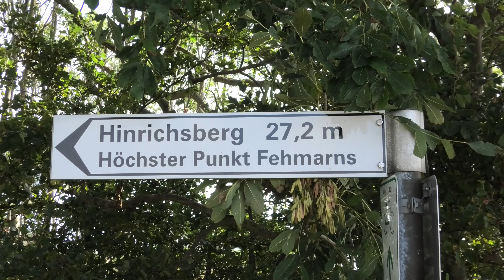Fehmarn (Germany) - A coastal hike in the southeast of the island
A circular hike starting from Burg auf Fehmarn along the southeast coast of the island.
Filmed in 4K by H. Saurer with Camcorder Panasonic HC-VXF11.
Eine Rundwanderung ausgehend von Burg auf Fehmarn entlang der der südöstlichen Küste der Insel.